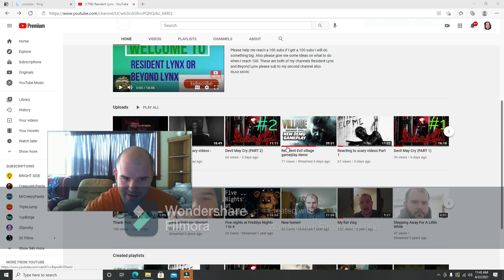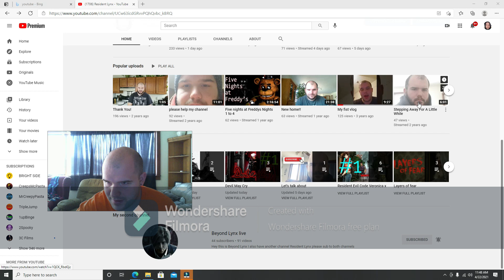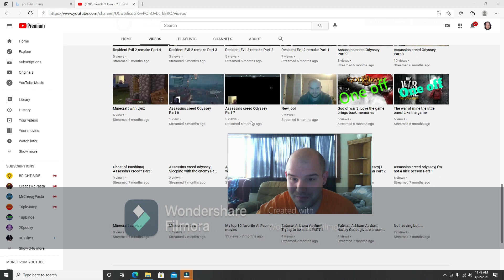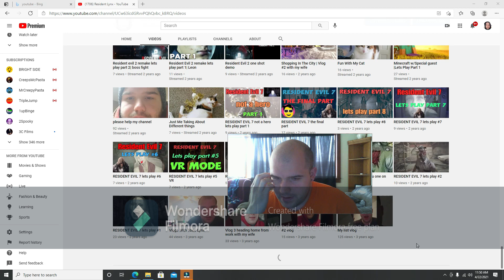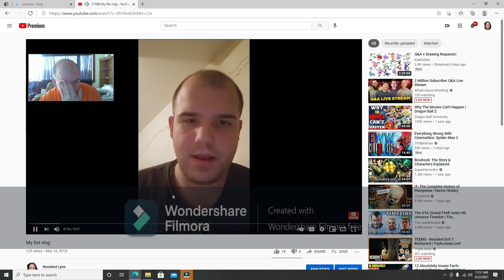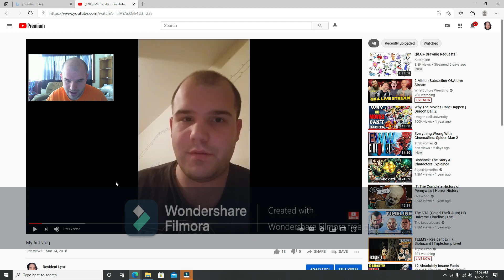Thank you everyone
Hey guys thank you for all the love and support we made it over a 1000 subs thank you very much